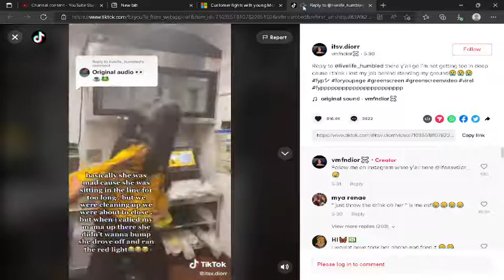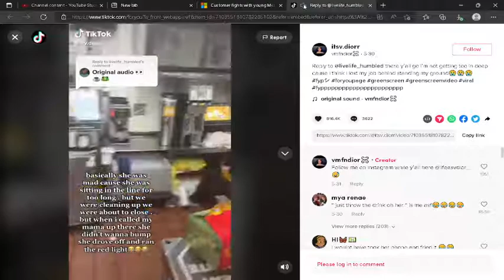Asian Doll lookalike working at McDonalds